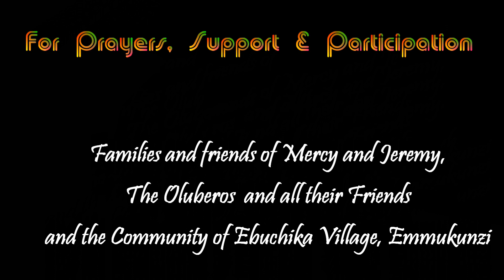Highlights of Mercy Sande and Jeremy Mutethia's Pre-Wedding Ceremony in Ebuchika Village Bunyore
Find this video in my YouTube Channel@kenmusumba
This a video highlight of the Pre-Wedding Ceremony of my niece, Mercy Essendi Sande of Ebuchika Village, Emmukunzi Location of Emuhaya in Vihiga County and Jeremy Mutethia from Meru County, that was held in Bunyore on 15th April.2024.